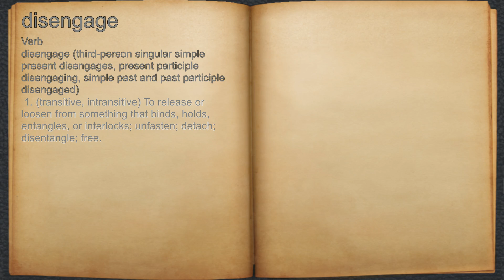What does disengage mean?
A spoken definition of disengage.

Intro Sound:
Typewriter - Tamskp